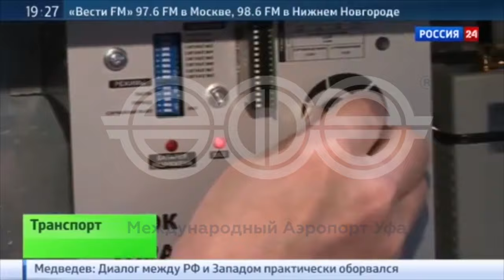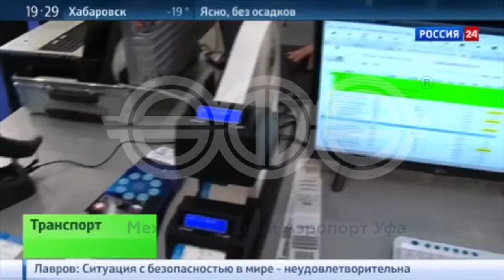Аэропорт Уфа. Программа "Транспорт". Интервью генерального директора Андреева А.В.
Аэропорт Уфа.